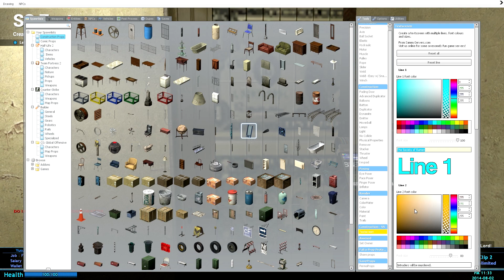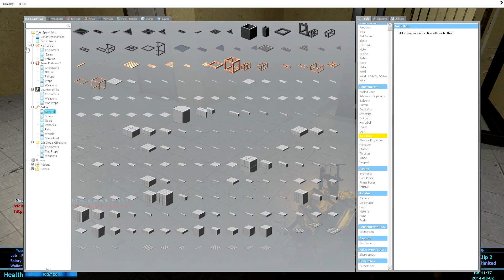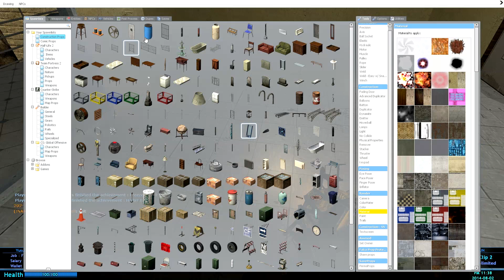Gmod RP: Part 3 - Neighbors w/ Reid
Reid and I join an RP server and become the neighbliest of neighbors